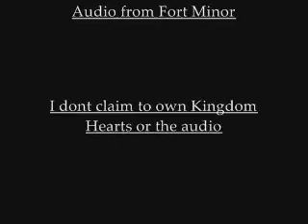Kingdom Hearts: Where'd You Go?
Probably one of my first serious AMV's, since Im sick of all the parodies.
This has to deal with sora and riku leaving kairi, and Axel's best friend roxas leaving him. I thought it fit pretty well and I hope you enjoy it!
Post and rate, maybe Ill make another if its good.